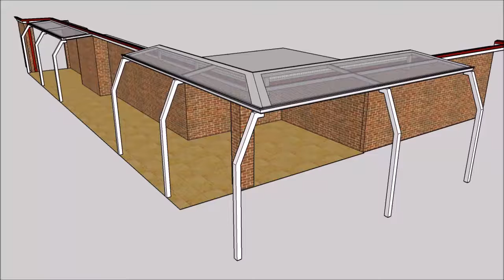rankin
Skillion patios